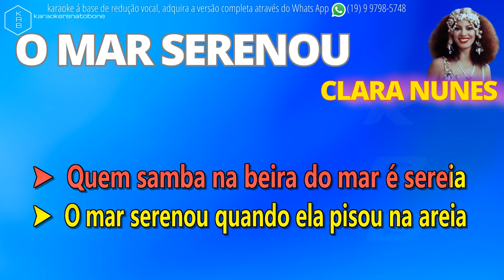O MAR SERENOU - CLARA NUNES - PLAYBACK DEMONSTRAÇÃO